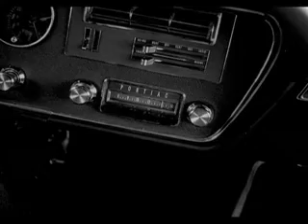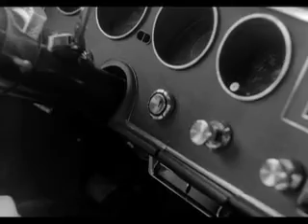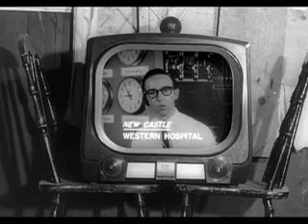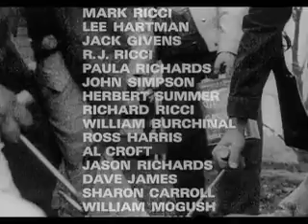Night of the living dead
Where's the best place to watch movie news and be entertained? Right here!!

Watch our channel for classics, originals and trailers. More Importantly watch our Movie nation Weekly!

Want to watch FULL episodes of the movie Nation Weekly? Make sure you go to the Movie Nation Playlist and click on an episode.

In this classic yet still creepy horror film, strangers hold up in a Pennsylvania farm house and battle constant attacks from dead locals who have been brought back to life by a mysterious radiation.